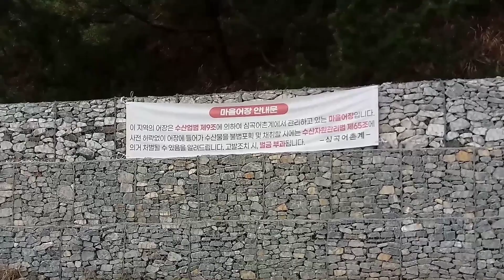[ 서민낚시 46회 ] 강릉 구멍치기낚시 포인트 심곡항, 헌화로, 금진항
[ common-class fishing ]

바다낚시 처음 하시는분들을 위한 영상입니다.
고수분들은 패스해 주시고, 테클은 정중하게 사양하겠습니다.

심곡항...헌화로...구멍치기낚시 포인트.
내려가도 되는 곳인지,아닌곳인지는 본인이 결정하세요..
단지, 구멍치기 잘 되는 장소 소개만 드립니다.

서민낚시는 대단한 무엇인가를 전달해 준다기 보다는 가볍게 즐길수 있는...
또한 코로나시대에 많은 자영업자들에게 자그마한 기쁨이 될수 있었으면 하는 영상입니다.
저 또한 자영업자라 이런시기에 큰돈 들이지 않고 낚시도 즐길수 있기를 바라는 마음 입니다.
서민낚시 .. 많은 시청 바랍니다.